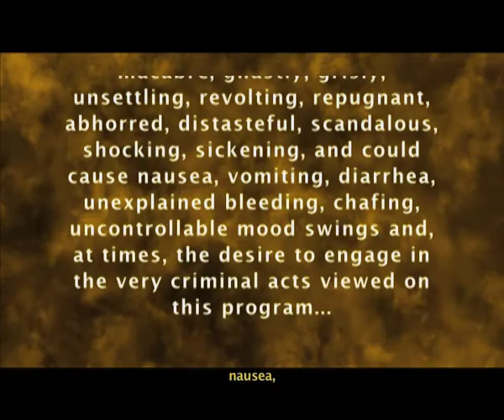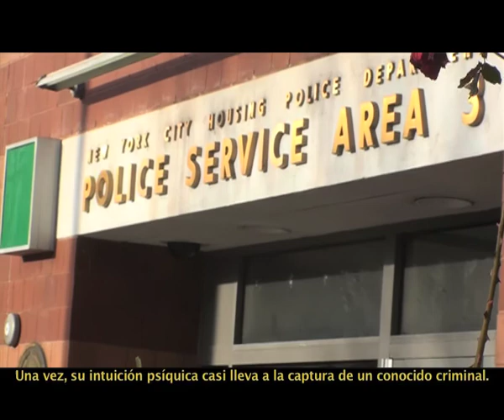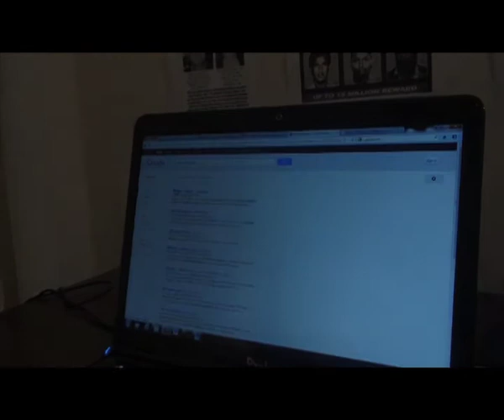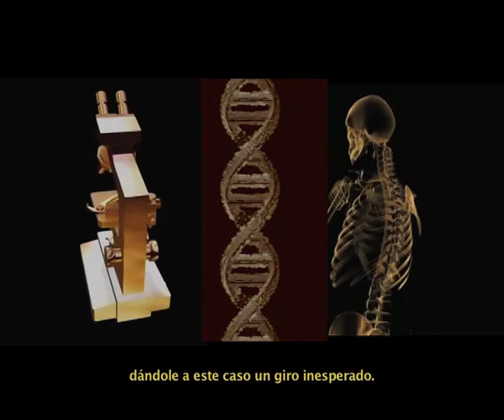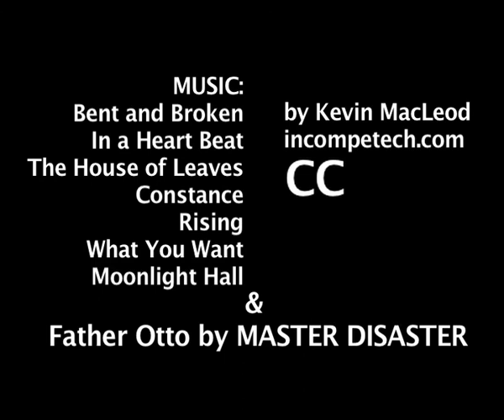Crime Team USA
This Reality T.V. spoof takes a poke at the more absurd and macabre elements of the Independent Discovery Channel and other forensic science and crime scene investigation programs.

TV Detective, Johnny Sunday teams up with Candy Rose DeLarge (a southern fried FBI profiler), a clairvoyant, Victory Wainsgaite, and a forensic scientist named Joseph Necrofiliano to take on a bizarre case that is just to tough for Detective Joe Mills and the New York Homicide Squad.  When interior decorator, and fourteen year fiancé, Michael Halpin comes home to find his estranged lover of 14 years lying dead on his newly installed kitchen floor, Crime Team USA goes into action to uncover the clues that could solve the case. However, this bizarre and complex case, full of gender-bending twists and turns, could very well unravel the tight night fabric that is this crime fighting team.